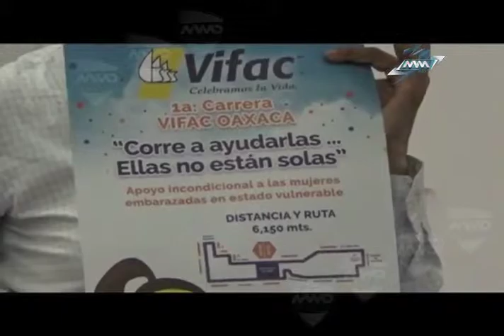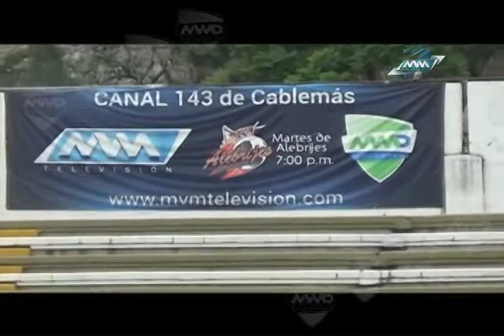Martes de Alebrijes 19 de mayo del 2015 B1 (mvm televisión)